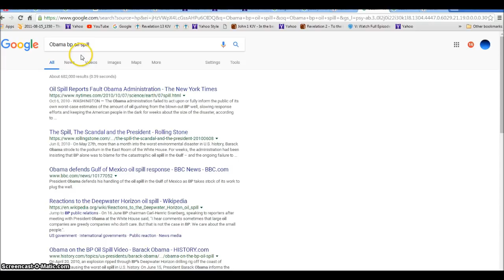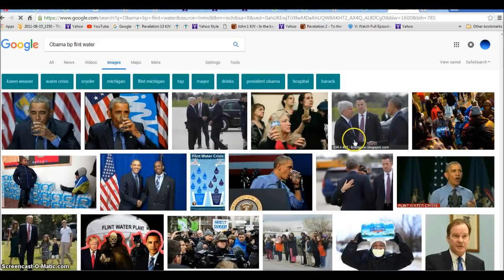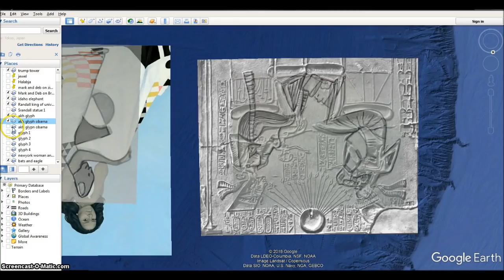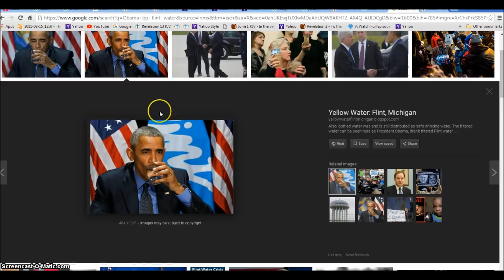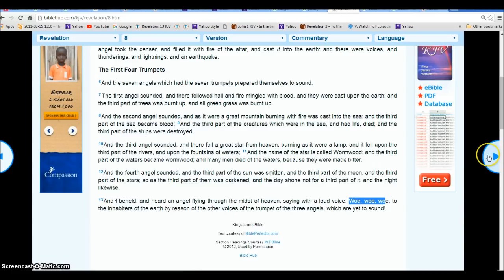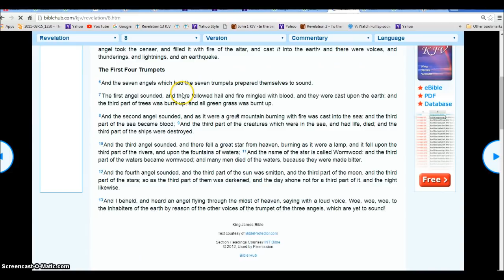Obama Burdens of Egypt Wormwood and Donald Trump the 3 Woes Illuminati Freemason Symbolism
We are Nearing the 3  Woes of the bible. Obama and Michelle were both part of Wormwood and the Burdens of Egypt . Donald Trump is Part of the 3 Woes and the 5th Trumpet.,
◄ Revelation 8 ►
King James Bible
The Seventh Seal
1And when he had opened the seventh seal, there was silence in heaven about the space of half an hour. 2And I saw the seven angels which stood before God; and to them were given seven trumpets.

3And another angel came and stood at the altar, having a golden censer; and there was given unto him much incense, that he should offer it with the prayers of all saints upon the golden altar which was before the throne. 4And the smoke of the incense, which came with the prayers of the saints, ascended up before God out of the angel's hand. 5And the angel took the censer, and filled it with fire of the altar, and cast it into the earth: and there were voices, and thunderings, and lightnings, and an earthquake.

The First Four Trumpets
6And the seven angels which had the seven trumpets prepared themselves to sound.

7The first angel sounded, and there followed hail and fire mingled with blood, and they were cast upon the earth: and the third part of trees was burnt up, and all green grass was burnt up.

8And the second angel sounded, and as it were a great mountain burning with fire was cast into the sea: and the third part of the sea became blood; 9And the third part of the creatures which were in the sea, and had life, died; and the third part of the ships were destroyed.

10And the third angel sounded, and there fell a great star from heaven, burning as it were a lamp, and it fell upon the third part of the rivers, and upon the fountains of waters; 11And the name of the star is called Wormwood: and the third part of the waters became wormwood; and many men died of the waters, because they were made bitter.

12And the fourth angel sounded, and the third part of the sun was smitten, and the third part of the moon, and the third part of the stars; so as the third part of them was darkened, and the day shone not for a third part of it, and the night likewise.

13And I beheld, and heard an angel flying through the midst of heaven, saying with a loud voice, Woe, woe, woe, to the inhabiters of the earth by reason of the other voices of the trumpet of the three angels, which are yet to sound!

Hallelujah.